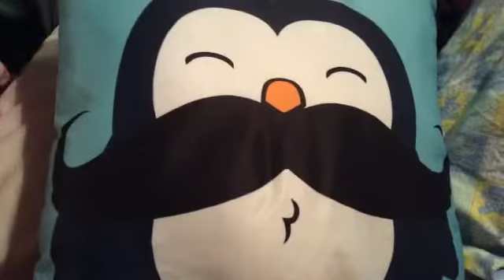The Hailey and Riley Crazy Show